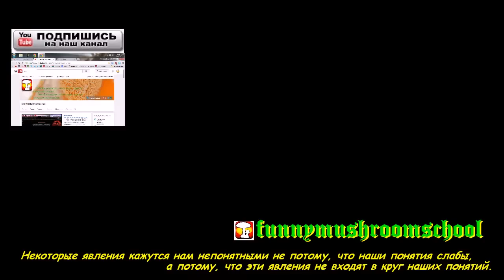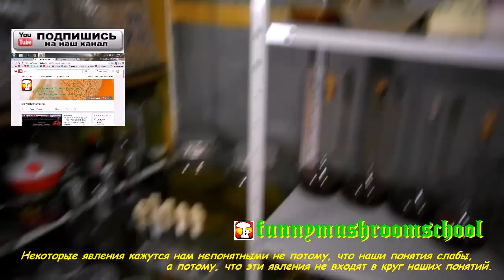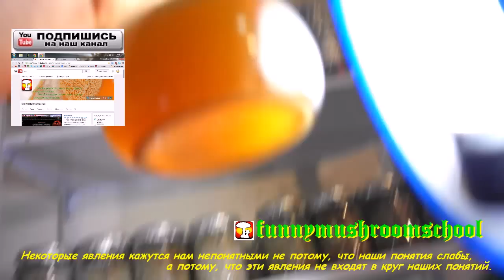Вёшенка. ВАЖНО! Жидкий Мицелий МЕТАБОЛИЗМ и ЦИКЛ КРЕБСА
На данном этапе я провожу анализ полученных результатов выращивания мицелия вешенки штамма М5 на жидких питательных средах.
Приводится эмпирический материал по анализу полученных результатов. Анализируя результаты роста в разных лабораторных посудах теоретически допускаю, что процес деления клеток происходит без потребления кислорода, при этом не выделяется газ в процессе метаболизма. Это явление крайне удивляет, учитывая известную потребность клеток мицелия в дыхании кислородом в грибных блоках. Этот процесс наталкивает на крайне категоричные дальнейшие размышления о непонятности происходящих процессов в грибных блоках и мешках с мицелием.
ВЫВОД: можно сделать очень важный, МИЦЕЛИЙ вешенки штамма М5 показал удивительные адаптационные возможности и способность к делению клеток как в аэробных так и в анаэробных условиях.
Дальнейший процесс исследований и результаты следуют...